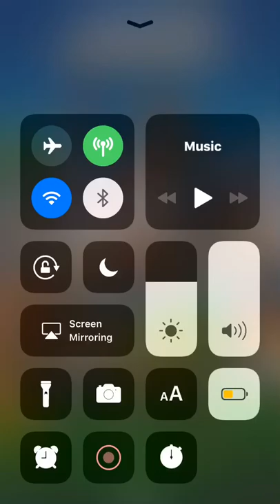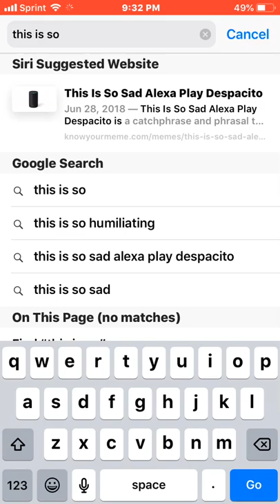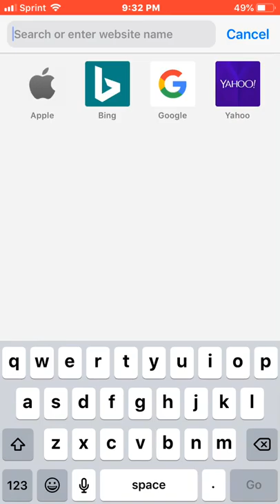First time in YouTube